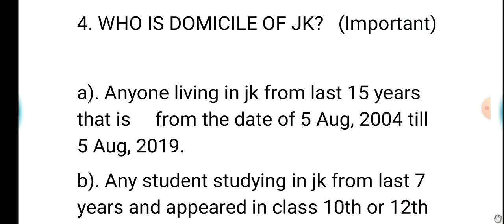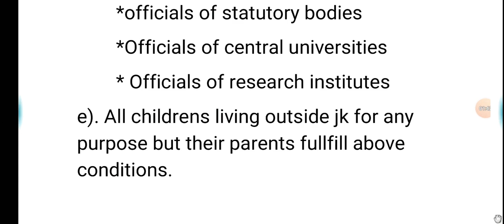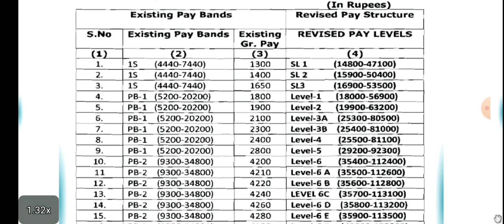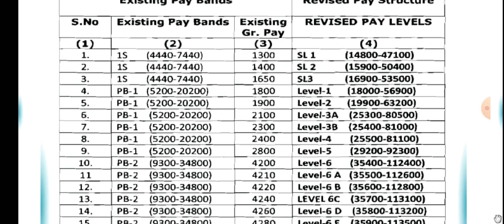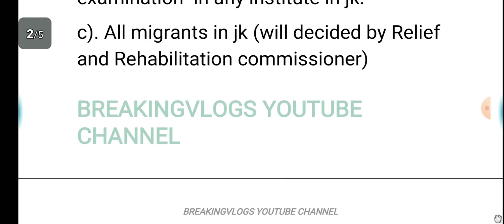Jammu and Kashmir domicile certificate act 2020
JAMMU AND KASHMIR DOMICILE ACT ,2020